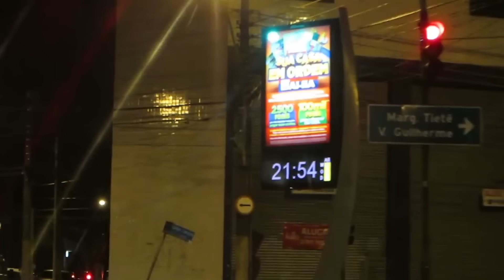DANDO CHOQUE EM LADRÃO DE BICICLETA - PEGADINHA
MÚSICA FINAL:
Produced by @NickNgoBangerz
Nick Ngo Bangerz